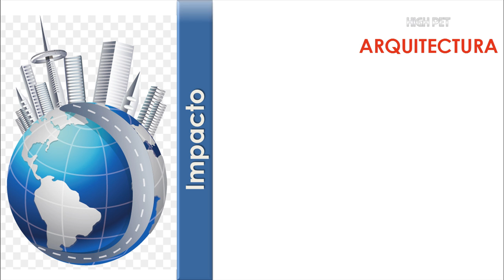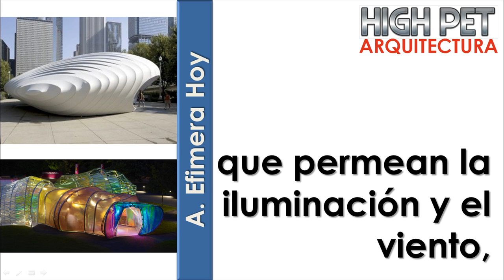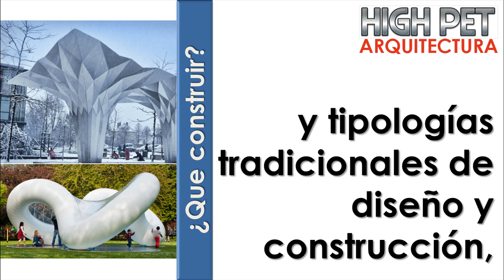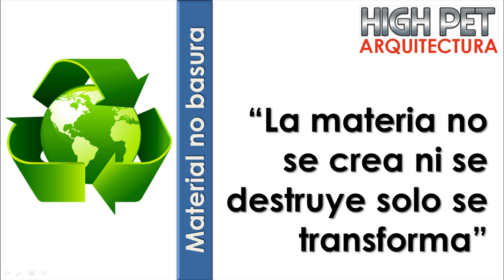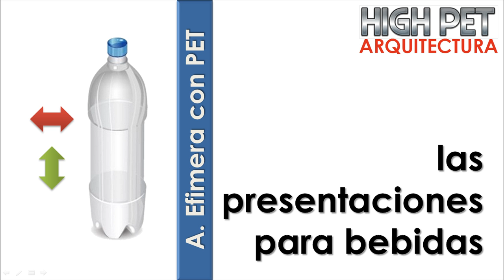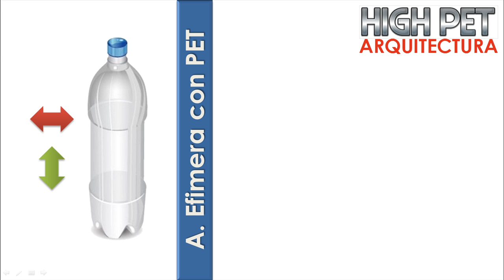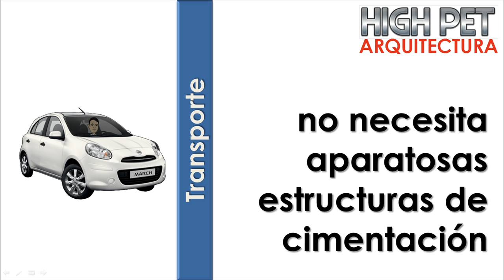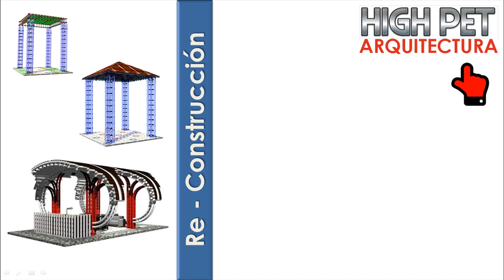Arquitectura Efimera botella plastica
La arquitectura efímera es quizás el motor creativo de la arquitectura de todos los tiempos, su carácter temporal da libertad a los diseñadores para explorar nuevas posibilidades, la experimentación es una de sus fortalezas en la generación de propuestas innovadoras.   El uso diverso de materiales poco usuales promueve interesantes experiencias espaciales, formales y estructurales.   Las botellas plásticas Pet son un material versátil económico y eco amigable, apropiado para la realización de pruebas de artefactos arquitectónicos gracias a sus cualidades; transparencia, facilidad de corte, moldeo manual, ligereza, resistencia mecánica a la tracción y la compresión, además ofrece la posibilidad de re construcción aprovechando casi el 100% del material.
Para ver 10 proyectos de arquitectura experimental de arch daily,
para ver todos los proyectos de arquitectura efímera de la escuela de artes Serpentine Gallery

The ephemeral architecture is perhaps the creative engine of architecture of all times, its temporary nature gives designers freedom to explore new possibilities, experimentation is one of their strengths in the generation of innovative proposals. The diverse use of unusual materials promotes interesting spatial, formal and structural experiences. Pet plastic bottles are an economical and eco-friendly versatile material, suitable for the testing of architectural artifacts thanks to their qualities; transparency, ease of cutting, manual molding, lightness, mechanical resistance to traction and compression, also offers the possibility of re construction taking advantage of almost 100% of the material.
to see all the ephemeral architecture projects of the Serpentine Gallery of Arts